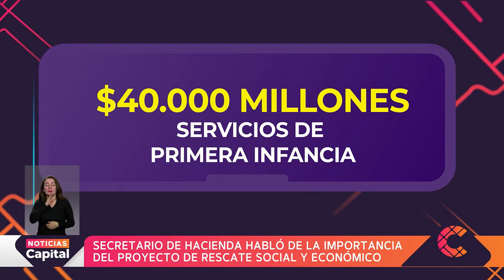Proyecto de Rescate Social y Económico y su importancia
NoticiasCapital | El secretario de Hacienda explicó el Plan de Rescate Social y Económico que se le presentó al Concejo de Bogotá.